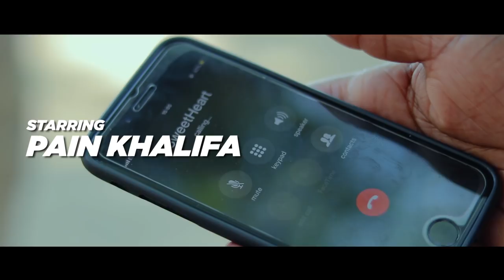Pain Khalifa - Promise (Official Video) ft. Slia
Promises Official Video

No part of this publication may be reproduced, distributed, or transmitted in any form or by any means, including photocopying, recording, or other electronic or mechanical methods, without the prior written permission of the publisher, except in the case of brief quotations embodied in critical reviews and certain other noncommercial uses permitted by copyright law. Video Directed By Mr Hasty

Produced by Auxano Music
Mixed and Mastered by Clef Jones